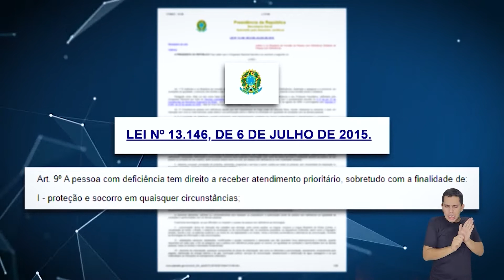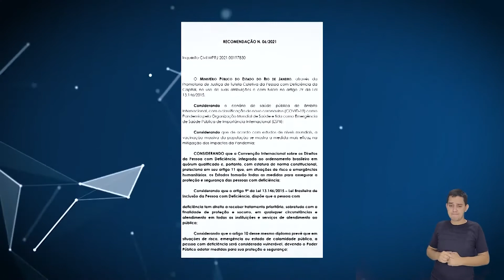MPRJ pede cumprimento da Lei Brasileira de Inclusão na vacinação de pessoas com deficiência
O MPRJ recomendou que o Estado cumpra o que determina a Lei Federal nº 13.416 de julho de 2015, que prioriza atendimento nos postos de vacinação às pessoas com deficiência, como explica a promotora de Justiça Luciana Direito, da Promotoria de Justiça de Tutela Coletiva da Pessoa Com Deficiência da Capital/MPRJ.

As comunicações à Ouvidoria/MPRJ devem ser feitas pelo formulário no portal do MPRJ ou pelo telefone 127 (Capital). O horário de atendimento das ligações é de segunda à sexta-feira, das 08 às 20h, nos dias úteis.